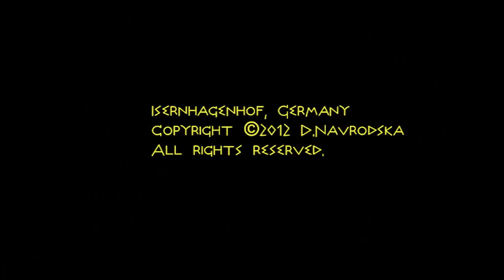"InterWay Jazz": "Kurly-kurly"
Dara Navrodska - piano, composition, arrangement, vocal: "Great Thanks for playing with me by my Graduate Concert to: Jin Chul Kim  -  tuba. Yuka Shiraishi -  taiko. Julian Heinemann - drums. Ingmar Kikat  - taiko. Henning Fahss - drums. Philipp Schwendke - bass guitar. Lars Bernsmann  - guitar."
Recorded live in Isernhagenhof, Germany, 6.2012.